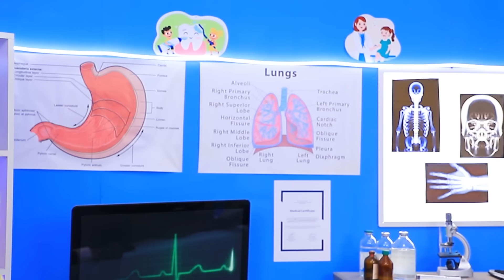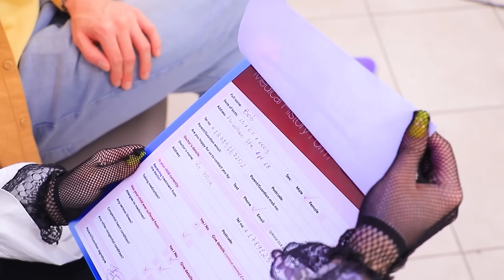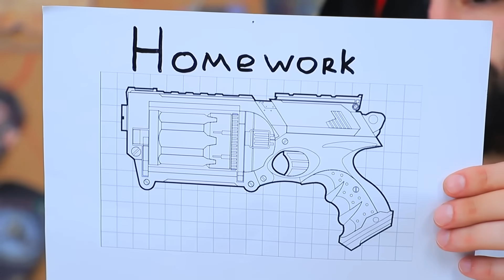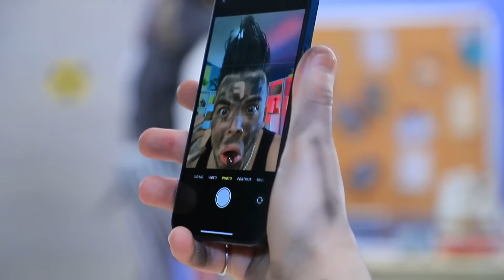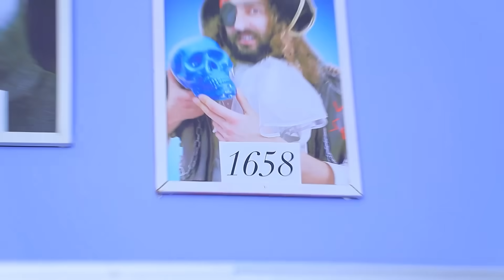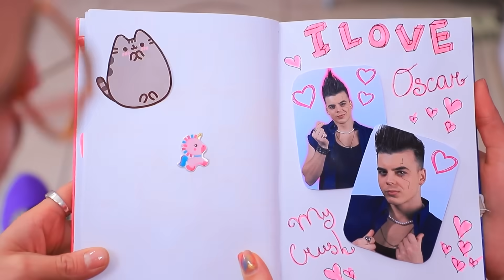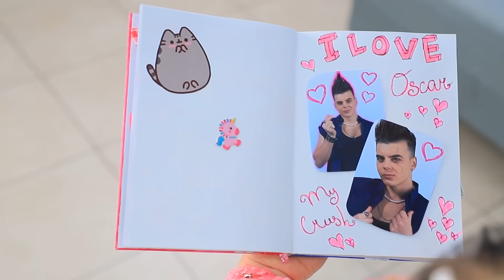Wednesday Addams! Wednesday Zapada w Śpiączkę! Pokemony w Realu!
Wednesday zapadła w śpiączkę, a  Pokémony chorują! Dzieje się coś niedobrego. Ruszajmy im na pomoc!